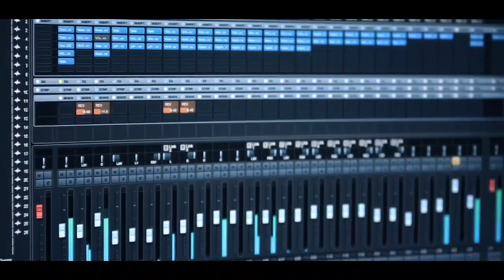Gønshaq Bvnli Taq(အမှုတော်ထဲ)Composer-Gaham Vocalist and Music by Deezi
Gønshaq Bvnli Taq(အမှုတော်ထဲ)
Composer-Gaham
Vocalist and Music by Deezi